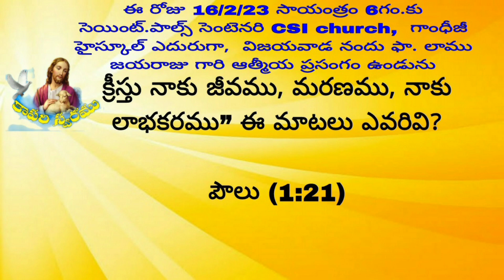word of God |frlamujayaraju